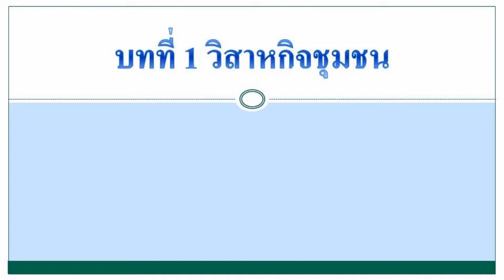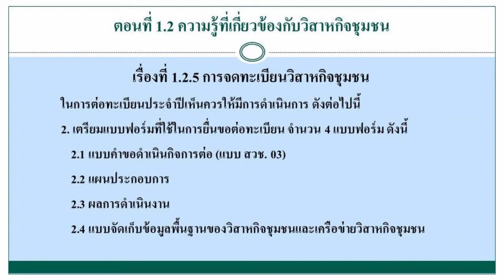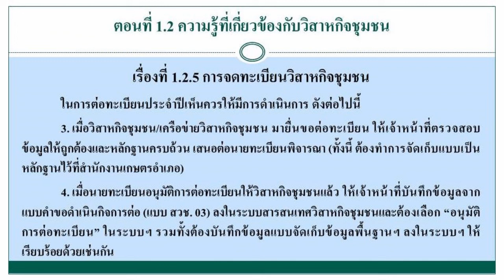ตอนที่ 1.2.5 การจดทะเบียนวิสาหกิจชุมชน